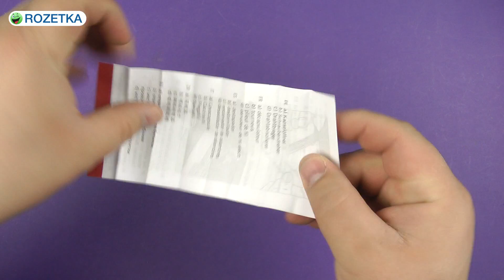Распаковка Victorinox Junior 03 (Vx23913.SKE)